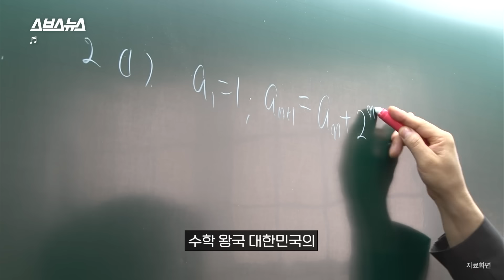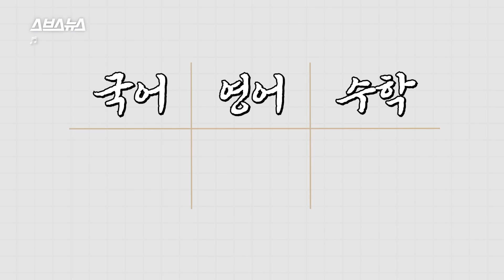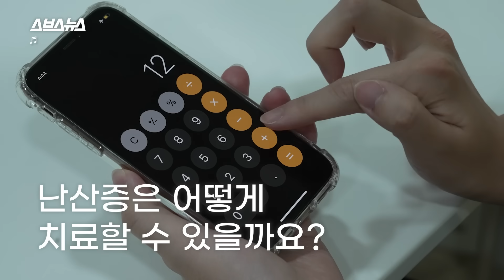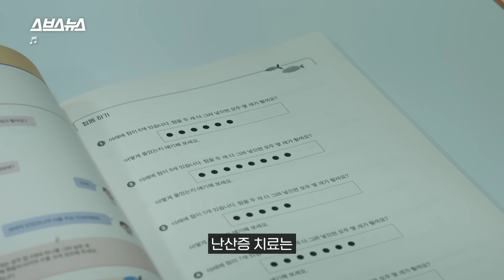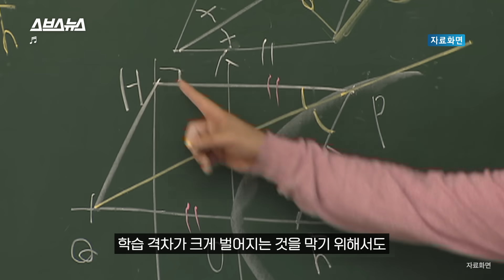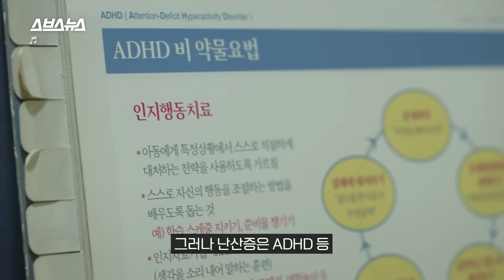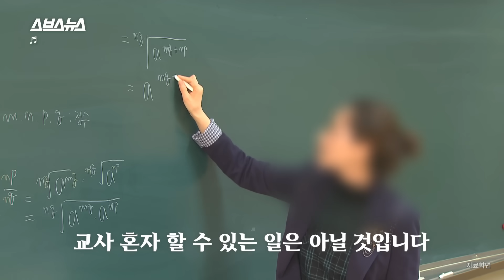흔한 수포자인 줄 알았던 나, 수학 못하는 병 '난산증'일 수 있다고? / 스브스뉴스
학창 시절 수학을 가장 싫어했다면 주목! 숫자와 수학에 약한 일종의 학습장애 '난산증'에 대해서 알고 계신가요?
난산증은 수 체계를 이해하는 데 어려움을 겪는 질병을 말합니다. 전체 학령기 아동의 5~12%가 난산증을 겪는 것으로 추정되나, 아직 사회적 인식은 그렇게 높지 않은데요. '난산증'에 대해 스브스뉴스가 직접 알아봤습니다.